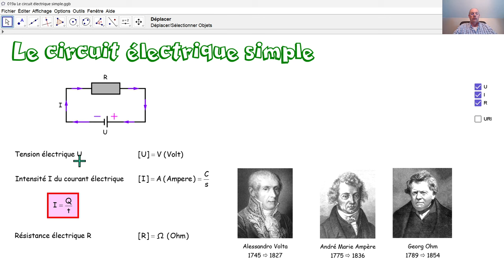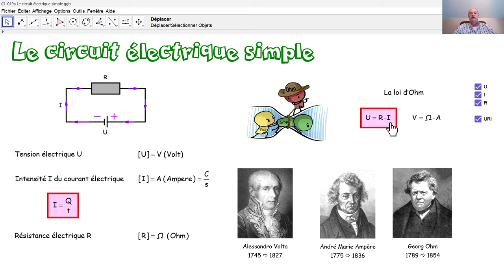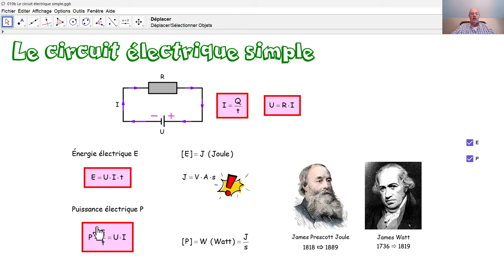Physique 5PhF019 Le circuit électrique simple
Nous rappelons des notions importantes d'un circuit électrique simple: tension, résistance, intensité, énergie et puissance.